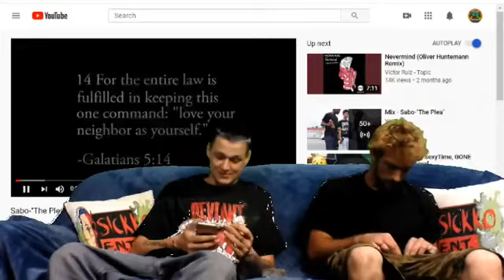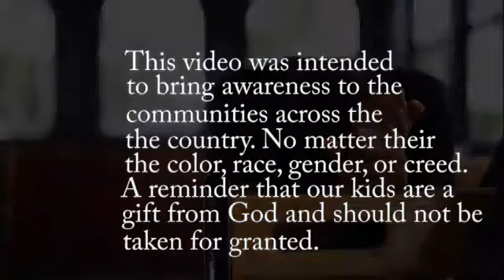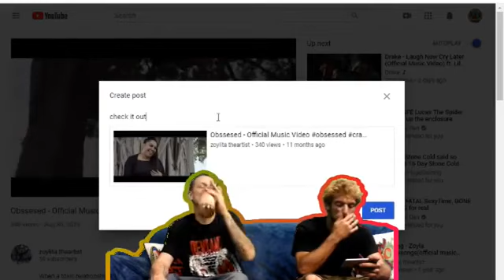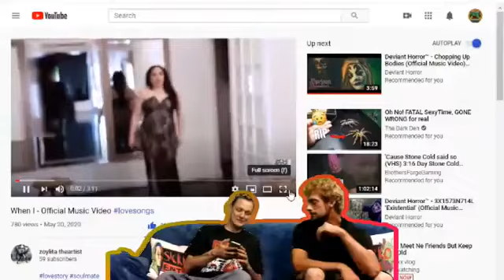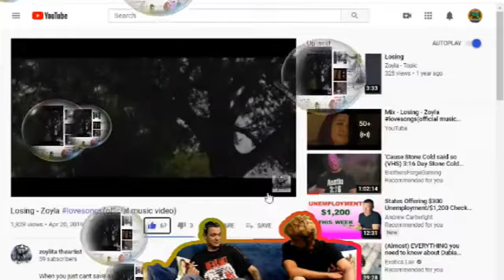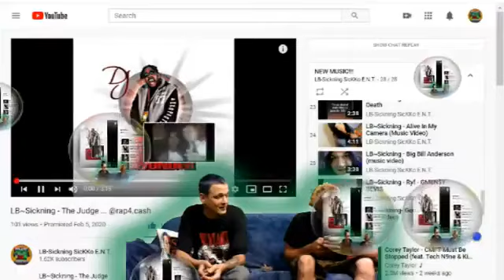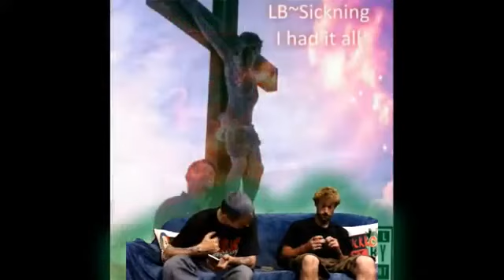It's Just Music #35: Zoylita The Artist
In this exciting episode of It's Just Music, we welcome Zoylita The Artist, a multi-talented musician making waves in the creative scene. Join us as we explore Zoylita's unique sound, artistic vision, and the inspirations behind her music. She shares her journey through the music industry, the challenges she's faced, and how her experiences shape her artistry. With insights into her creative process and a passion for storytelling, this episode promises to be both entertaining and inspiring for fans and aspiring artists alike. Don’t miss out on this captivating conversation!

"sickkoent"